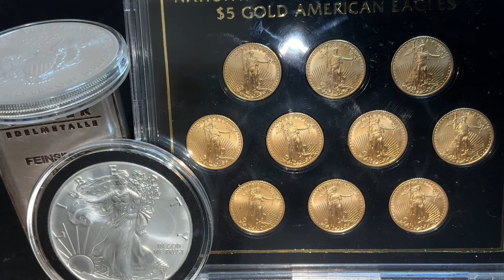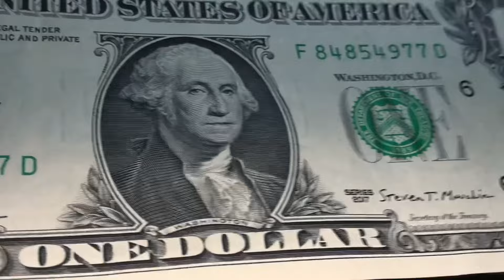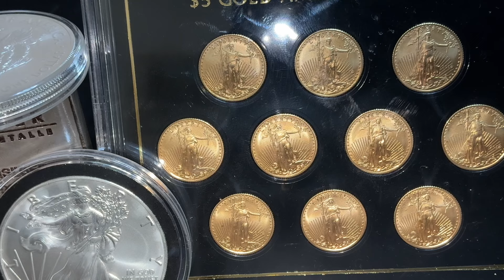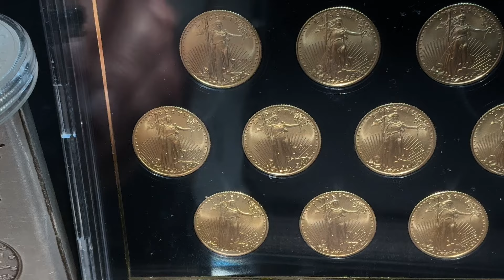Gold & Silver Had A WILD Day! More To Come!